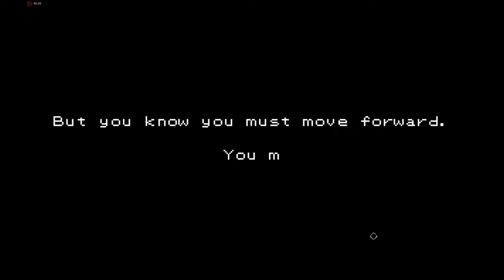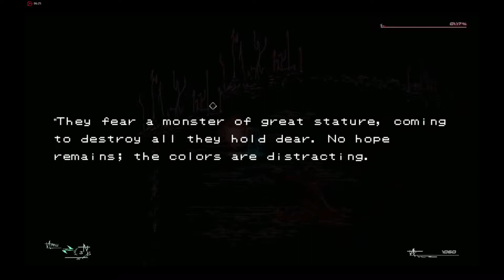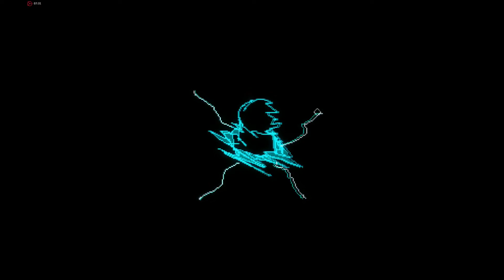LUCAH: BORN OF A DREAM | Gamers Nation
Lucah is one of the Marked, children with innate magical powers that are hunted and feared for the destructive potential they hold. Trapped and afraid in a world of Nightmares, Lucah must survive the onslaught in order to seek Purification and escape the Corruption that threatens to consume them.